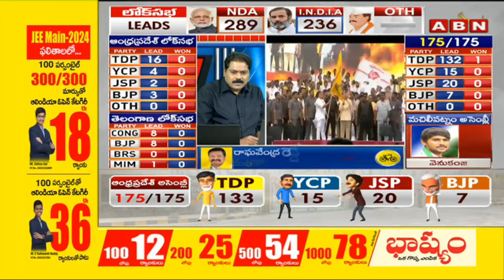నిజమైన కేకే సర్వే..150 పైగా స్థానాల్లో కూటమి గెలుపు | RISE KK Survey | AP Election Results 2024| ABN